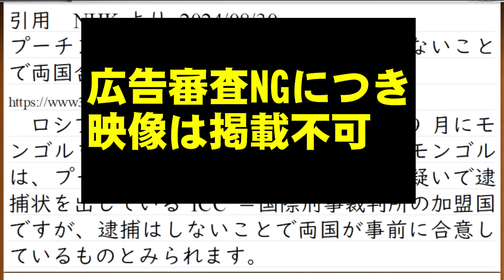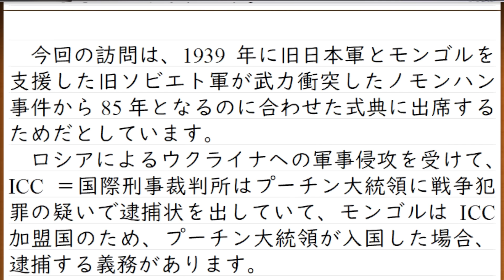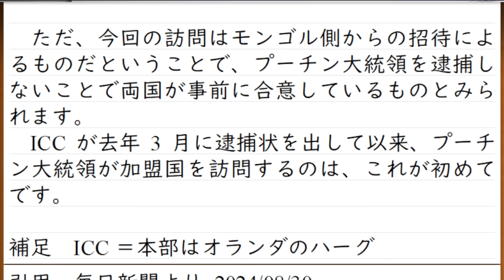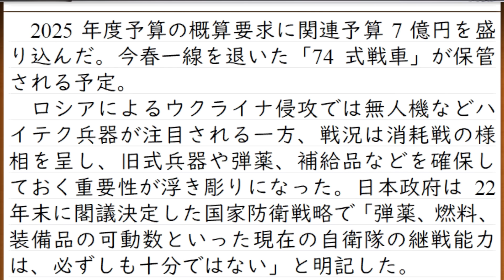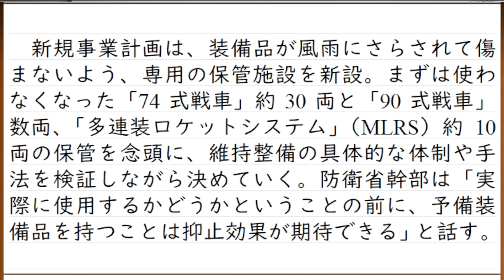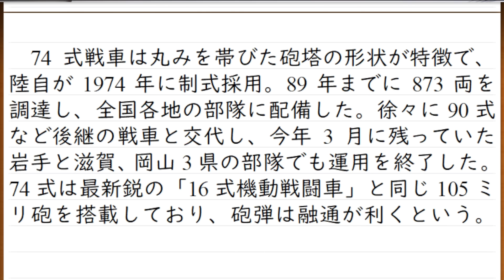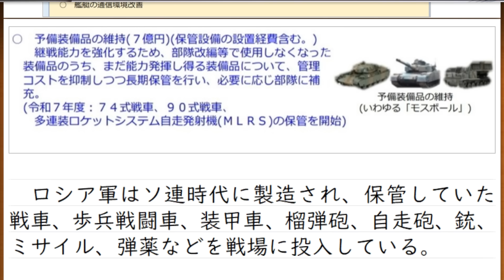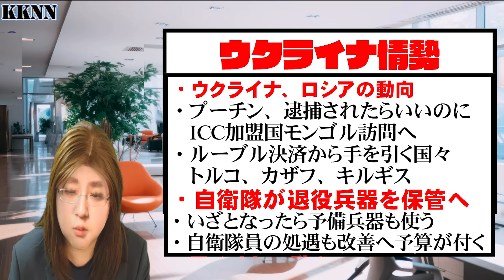ロシアとの貿易決済を断る銀行が増加中。トルコ、カザフスタン、キルギスでルーブル離れが拡大。プーチン大統領に逮捕状を出したICC、加盟国のモンゴルへ訪問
動画にしていないニュースへの言及はこちらで
メンバー向け動画は、一般公開用では広告が停止される資料を使用していることがあります(話している内容は同じ)
メンバー向け動画では、みなさんからのコメントに私が返信します

【メンバー募集への思い】

クルスクの戦い。ウクライナ軍がロシア軍の退路・三本の橋全てを攻撃